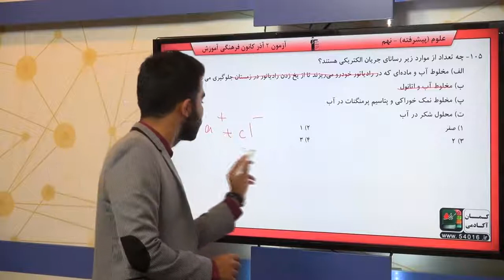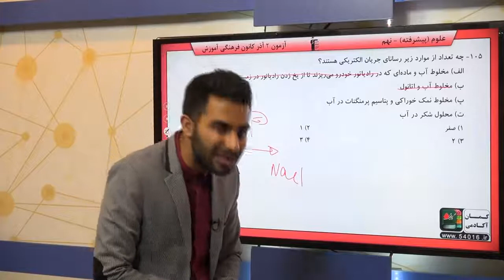پایه نهم علوم علوم شيمي رفتار اتم ها با يکديگر سوال 105 درصد پاسخگویی 32